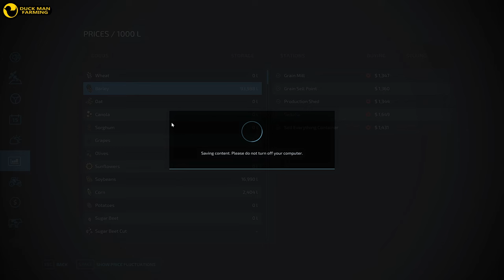HARVESTING BARLEY AND WHEAT|ALMA MISSOURI#99|FARMING SIMULATOR 22|GAMEPLAY|TIMELAPSE|FS 22